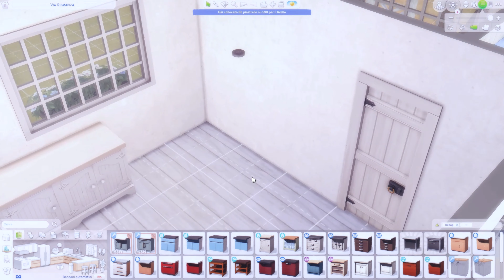Overgrown sea cottage | The Sims 4 Speedbuild with Relaxing Sound | NO CC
Hi everyone! This is a small home that I've built in Tartosa for two sims that enjoy a simple life and are into gardening and picnics. The house comes with a kitchen, a living room, a dining room, one bathroom, a little greenhouse and a bedroom. The house is of course fully functional.

Gallery ID: ell3simsie

BUILD INFO:
Tartosa
30x30
1 bedroom 1 bathrooms

RESHADE:
Sumahama by Wilderbees
Starry Dust by StarrySimsie
Dove by Kindlespice

PAINTINGS:
Bibie104
Summerrplays